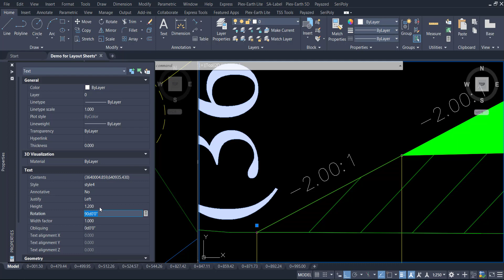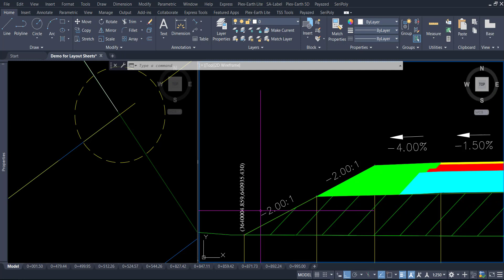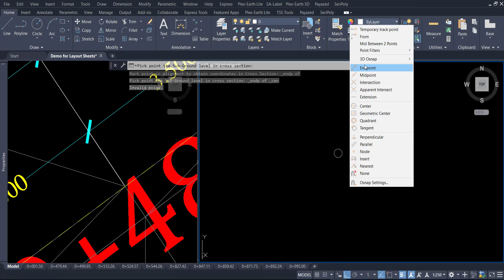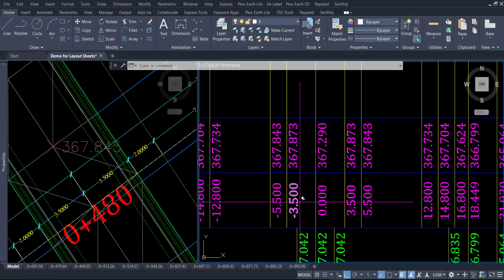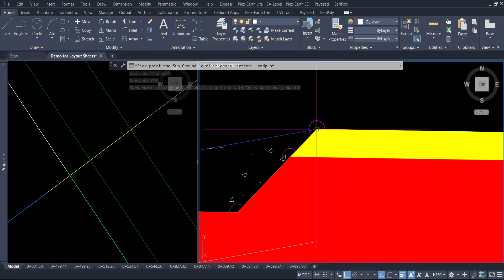Coordinate into Cross Section Views | Coordinates from Plan to Cross Section View | Exploded Section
Coordinate into Cross Section Views,
Coordinates from Plan to Cross Section View,
section,
cross section,
cross section with coordinates,
coordinates,
Coordinate to multiple section views,
Coordinate place into cross sections views,
Autocad civil 3d exploded section views,
mention coordinates in autocad cross sections,
section view,
exploded,
exploded view,
manual section,
cross section explode,
autocad points to cross section,

How to Get Cross Section Point into Plan View at Sample Line Station By Using Lisp